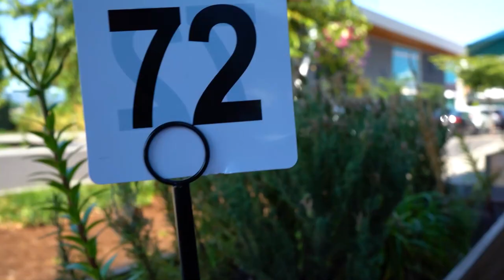Day in the Life of a 21 Year Old Dream Chaser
In this video I show you a realistic day in my life as a 21 year old entrepreneur, chasing my dreams! Hope you enjoy the video:) Lots of people made fun of me when I first got started in business, music, and overall just pursuing my passions in general & if I would have believed them and gave up, I would never be here. Thats exactly the reason why I make this content, to inspire other people pursuing their dreams & passions, so if you have any questions or need any help at all please drop a comment below, I will be replying to all comments, and above all… BELIEVE IN YOU!